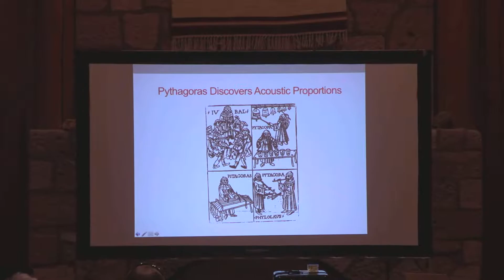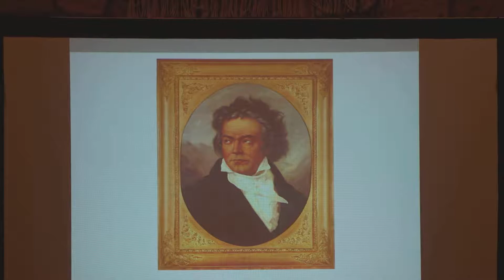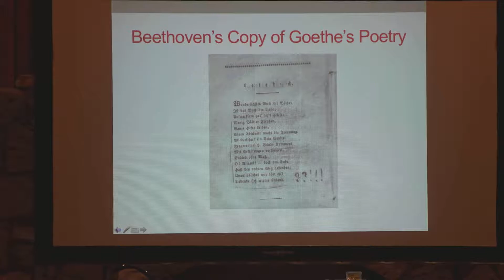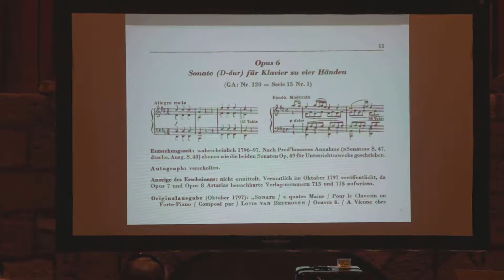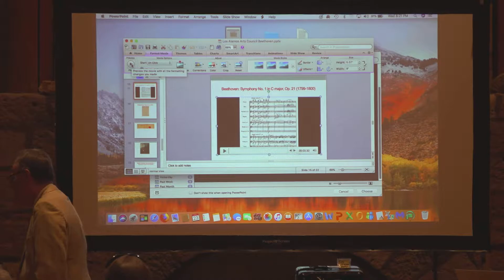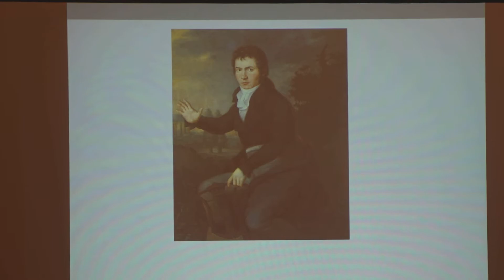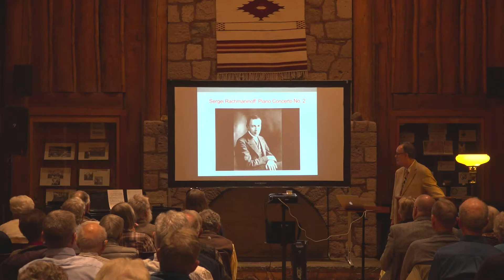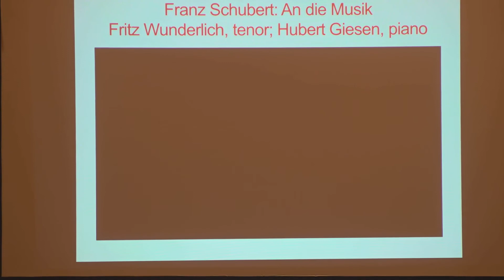The Second Rosalie Heller Memorial Lecture with James Keller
Los Alamos Arts Council